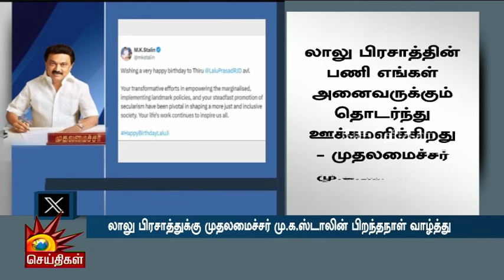லாலு பிரசாத் பிறந்தநாள் : வாழ்த்து தெரிவித்த CM MKStalin | Tamilnadu | DMK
லாலு பிரசாத் பிறந்தநாள் : வாழ்த்து தெரிவித்த CM MKStalin | Tamilnadu | DMK | Kalaignar News